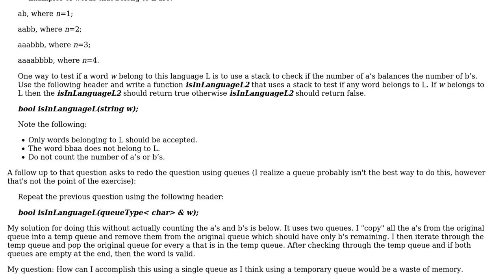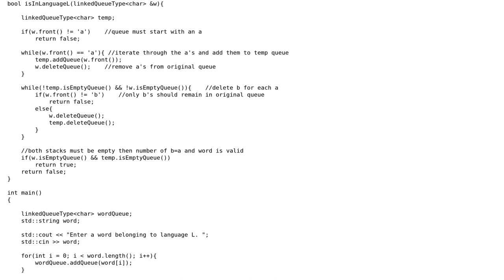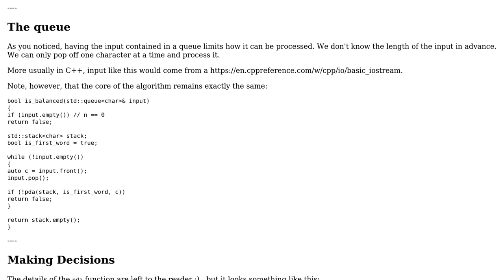Code Review: Match a simple balanced language using a queue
With thanks & praise to God, and with thanks to the many people who have made this project possible! You are responsible for your own actions.